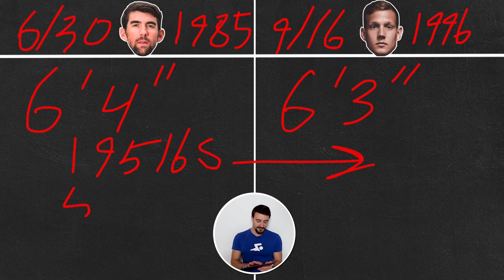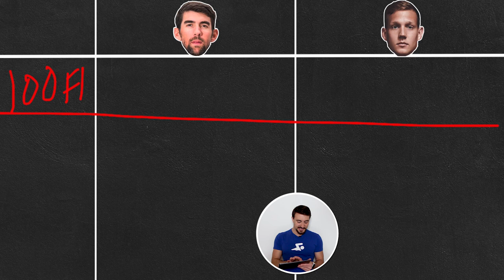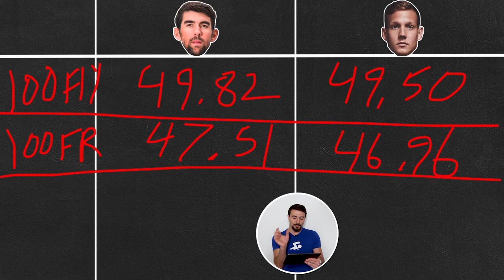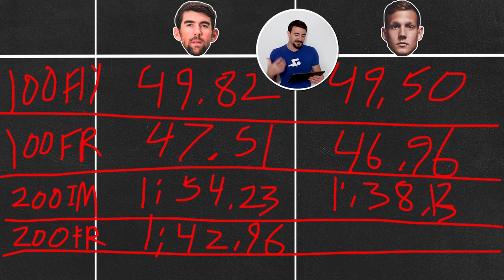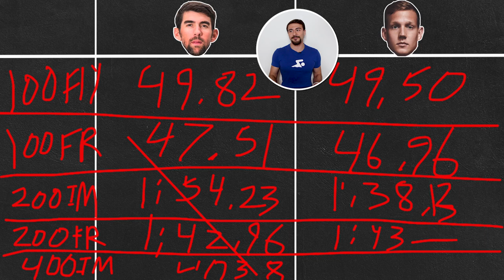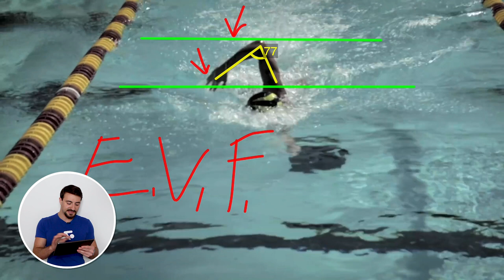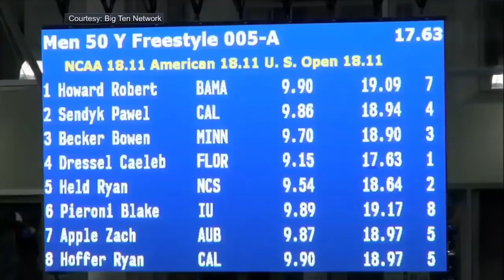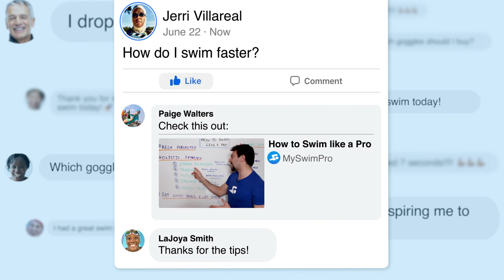MICHAEL PHELPS vs. CAELEB DRESSEL | Who Is Better???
We compare Michael Phelps' and Caeleb Dressel's freestyle technique to see who's the official king of swimming!

Chapters:
0:00 Intro
2:56 Background Info & Best Times
8:24 Freestyle Analysis
11:33 Who’s Better?

💥 NEW WORLD RECORD! Caeleb Dressel 20.54 50m Free